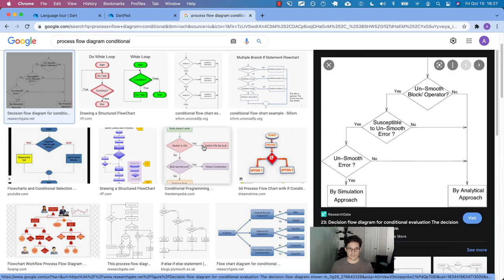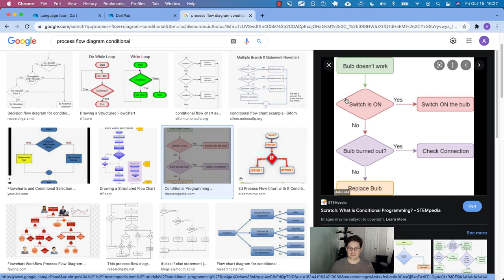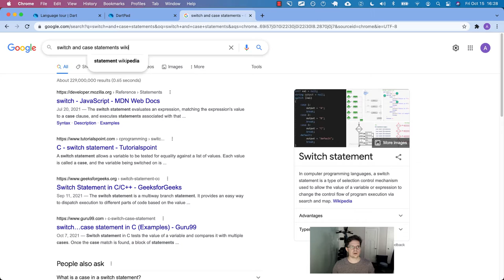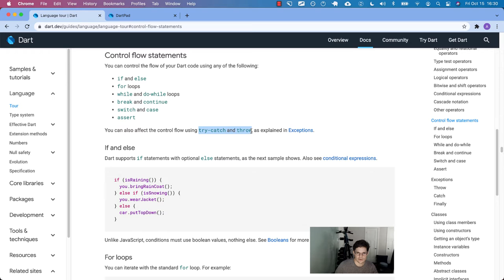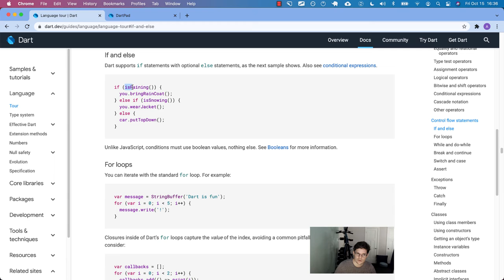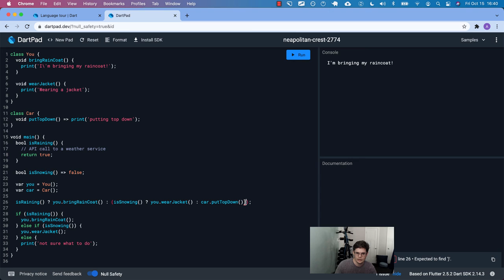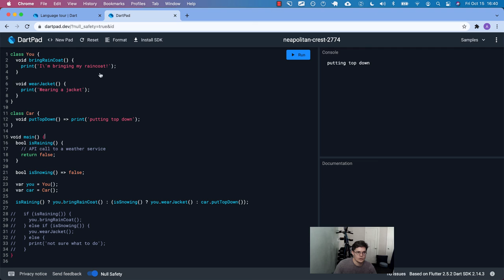Dart Language Tour - Control flow statements - If and else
A guided and annotated Dart documentation walkthrough on Control flow statements - If and else.

Table of Contents:

01:15 - control flow statements
03:06 - if and else